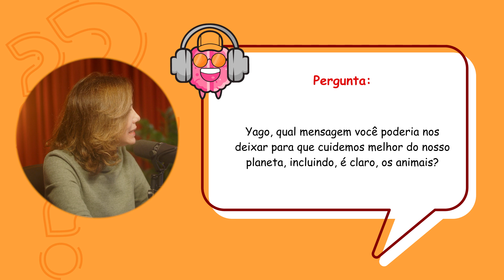COMO CUIDAR dos ANIMAIS e do PLANETA? - Professor Yago Stephano (Biologia)